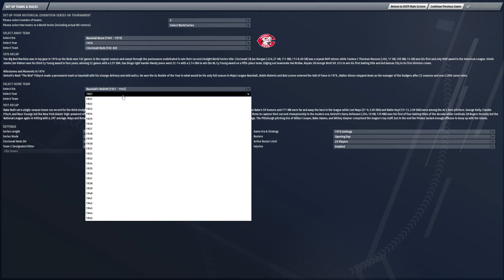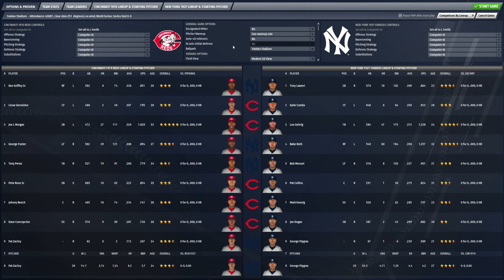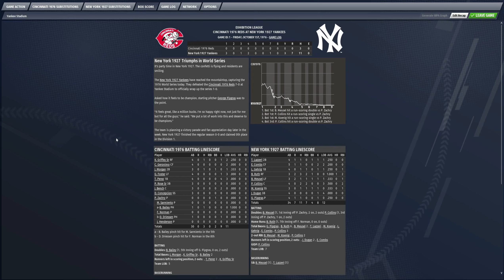Out of the Park Baseball 21 (PC) - Gameplay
This is an exhibition game of Out of the Park Baseball 21 for PC, pitting the 1976 Cincinnati Reds against the 1927 New York Yankees. Pete Rose and Joe Morgan vs. Lou Gehrig and Babe Ruth.

This is using the "Complete Universe Facegen Pack" from the Steam Workshop to minimize the number of randomly-generated faces given to these old players.